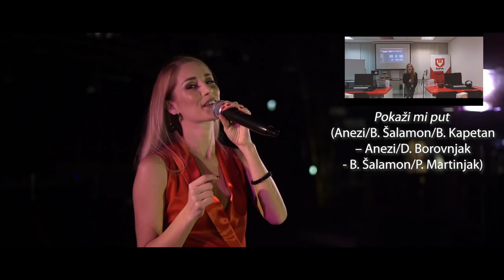Anezi - LIVE SESSION PRVOG ALBUMA `100 JE RAZLOGA` (Tvornica Kulture)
Klikom na minutažu ispred pjesme možete zasebno pogledati neku od njih:
00:00 - 1. Pokaži mi put (live)
03:19 - 2. Nepozvan gost (live)
08:39 - 3. Savršeni (live)
12:36 - 4. Pravi put (live)
17:18 - 5. Srce nema raspored (live)
21:11 - 6. Volim te (live)
25:04 - 7. Da l` se sjetiš ikada? (live)
29:13 - predstavljanje benda
31:53 - 8. Radoznala budalo (live)
35:43 - 9. Opa E (live)
39:27 - 10. Samo najbolje želim ti (live)
44:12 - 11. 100 je razloga (live)
48:01 - zahvala i pozdrav

Dupli debitantski album "100 je razloga" je vani (©Menart). Ovaj live snimali smo za vrijeme nesretnog lockdowna, na Valentinovo ove godine, u Tvornici Kulture. Sve pjesme snimljene ovdje, s bendom Gramophonix, nalaze se na prvom albumu na CD 2 LIVE "100 je razloga". Album možete kupiti na ili u cd shopovima.

AUDIO:
Aranžmani: bend 𝗚𝗿𝗮𝗺𝗼𝗽𝗵𝗼𝗻𝗶𝘅:
Akustična gitara i klavir: Ante Grossi
Električna gitara: Domagoj Keča
Klavijature: Darijo Mrgudić
Bubanj - Gordan Gordić
Bas - Danko Burić
Back vokali - Mateja Majerle & Ante Grossi

Ton majstor, snimanje, produkcija, mix & master: Dejan Kurel

Snimanje i montaža: Matijas Knežević & Dinko Bošnjak

Styling: Mistic Exclusive by Mirsada Jureša
Make up: Tamara Kokalj

*** Zahvaljujem se bendu Gramophonix, a posebno mojim dragim prijateljima, članovima Anti Grossiju i Domagoju Keči. Hvala i Dejanu Kurelu, a posebno hvala obrtu "Jazavac".